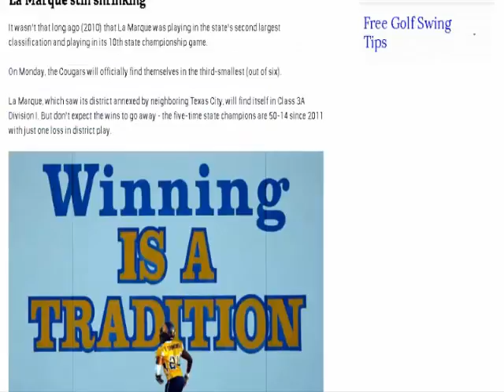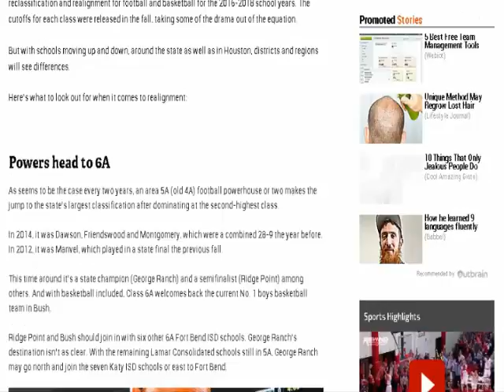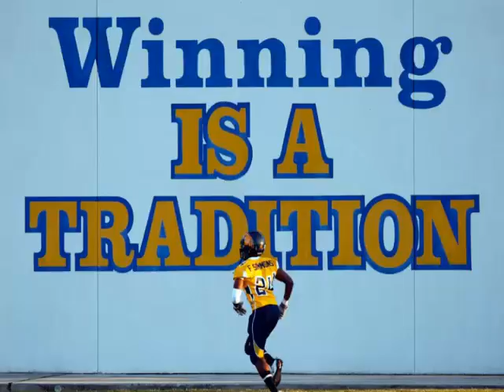Some changes expected for Houston-area schools in UIL realignment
Though a lot of Houston will most likely see little change when the University Interscholastic League reshuffles its member schools, there always seem to be just enough curve balls thrown into the mix to keep everyone’s interest.
That’s why coaches and administrators will meet at education centers across the state Monday morning, while players and fans huddle near smartphones, computers and televisions.
At 9 a.m., the UIL - the state’s governing body for public schools - will release its biennial reclassification and realignment for football and basketball for the 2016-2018 school years. The cutoffs for each class were released in the fall, taking some of the drama out of the equation.
But with schools moving up and down, around the state as well as in Houston, districts and regions will see differences.
Here’s what to look out for when it comes to realignment:

Powers head to 6A
As seems to be the case every two years, an area 5A (old 4A) football powerhouse or two makes the jump to the state’s largest classification after dominating at the second-highest class.

In 2014, it was Dawson, Friendswood and Montgomery, which were a combined 28-9 the year before. In 2012, it was Manvel, which played in a state final the previous fall.

This time around it’s a state champion (George Ranch) and a semifinalist (Ridge Point) among others. And with basketball included, Class 6A welcomes back the current No. 1 boys basketball team in Bush.

Ridge Point and Bush should join in with six other 6A Fort Bend ISD schools. George Ranch’s destination isn’t as clear. With the remaining Lamar Consolidated schools still in 5A, George Ranch may go north and join the seven Katy ISD schools or east to Fort Bend.

Cy-Fair to Region II
The effects of fewer 6A schools in west Texas and Dallas ISD should be felt in Houston. The result could see Cy-Fair ISD moving back to Region II for the first time since 2010.

Amarillo and Lubbock schools are moving down, eliminating a district out west and shifting Dallas-area schools from Region II to Region I. At the same time, Dallas ISD only has two 6A left while Houston-centric Region III is still adding schools.

That should open up room in the vast Region II, which covers areas in Dallas, east and central Texas, Austin and Houston. Cy-Fair ISD - with eight schools at the time - was in Region II during the 2008-10 cycle.

Lufkin back to Houston
With fewer and fewer larger schools in east Texas, Lufkin became a “Houston-area” school in 2004 and didn’t return for a decade, facing the likes of The Woodlands and Magnolia in district play and their natural rivals early in the season.

That changed when the Panthers dropped to 5A in 2014, but their moving back up. And with Longview, John Tyler and Tyler Lee all likely expected to merge with Dallas-area schools (Mesquite and Rockwall), that could leave Lukin moving back south.

The Woodlands-Lufkin game decided seven of the 10 outright district championships in their league, with the two splitting one in 2008 and sharing one with A&M Consolidated four years later.

La Marque still shrinking
It wasn’t that long ago (2010) that La Marque was playing in the state’s second largest classification and playing in its 10th state championship game.

On Monday, the Cougars will officially find themselves in the third-smallest (out of six).

La Marque, which saw its district annexed by neighboring Texas City, will find itself in Class 3A Division I. But don’t expect the wins to go away - the five-time state champions are 50-14 since 2011 with just one loss in district play.